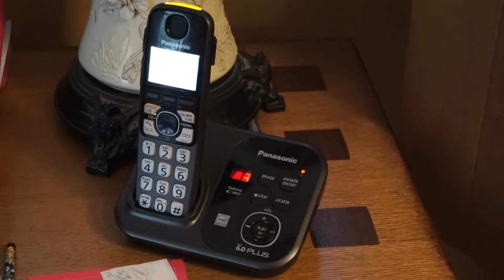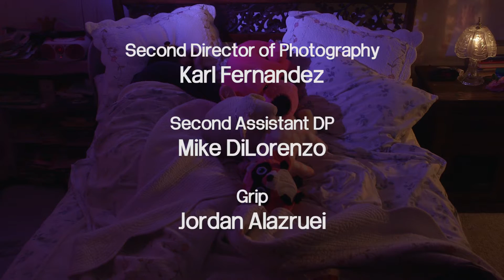WHAT THE ? EP #1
Episode 1 WHAT THE?
From creator Liz McCartney
"what happens when your past doesn't stay in the past?"